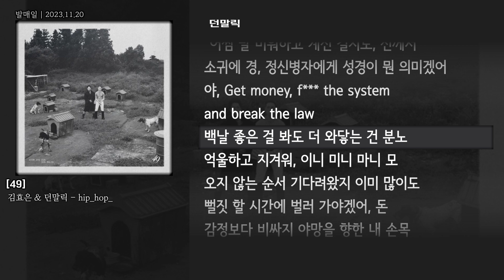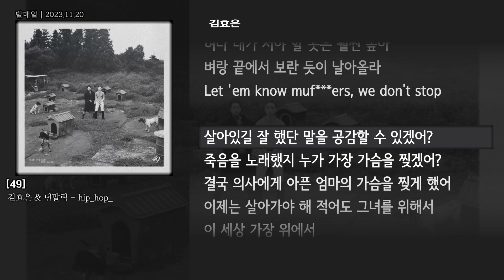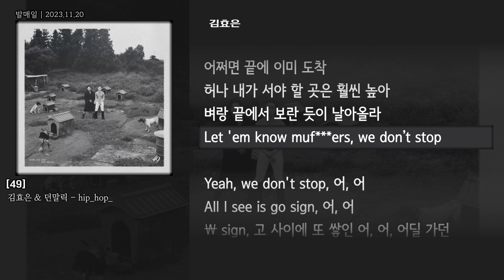[그냥자막] 김효은 & 던말릭 - hip_hop_ [49]